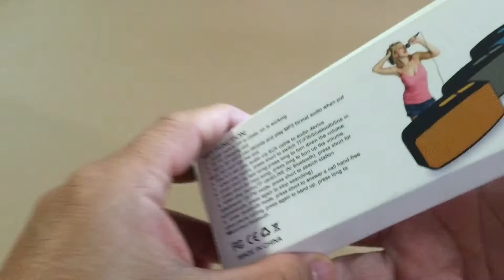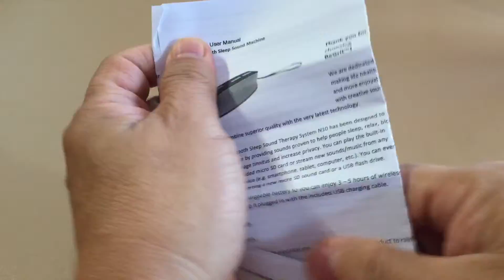BeGrit N10 Sleeping Sound Machine Relaxation Spa White Noise Maker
Unboxing BeGrit N10 Sleeping Sound Machine

Relaxation Spa White Noise Maker.  Good for helping babies sleep.  Also play on Bluetooth, auxiliary cable